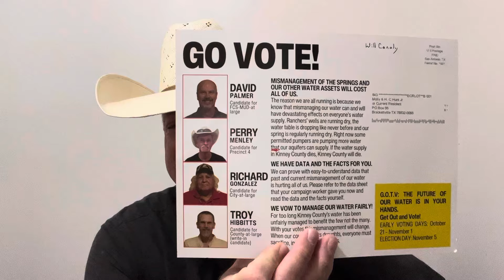Message to the People of Kinney County, Brackettville, TX, and beyond in regard to these Elections.